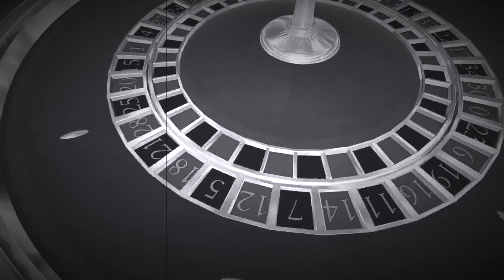Top 10 scariest houses. The world's scariest houses. Haunted Houses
haunted hauntedhouse horrorstories In this video I will tell you about 10 haunted houses. These are the scariest houses in the world. Horrible things have happened in each of these houses, murders. These houses are haunted.